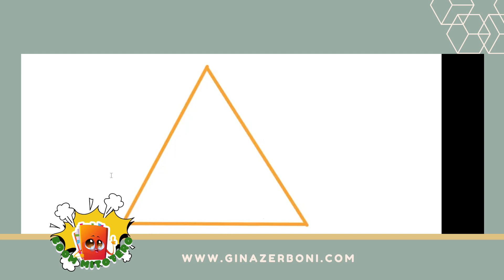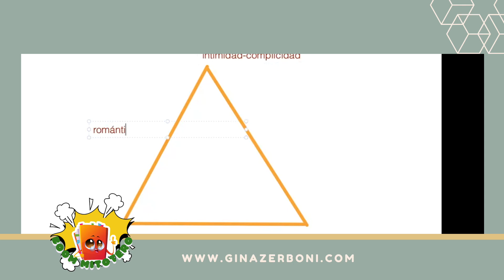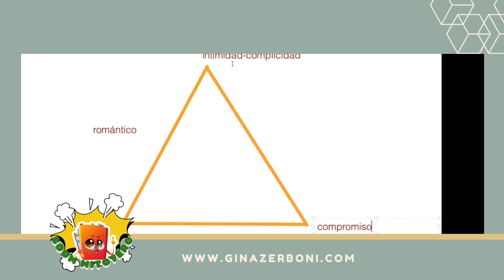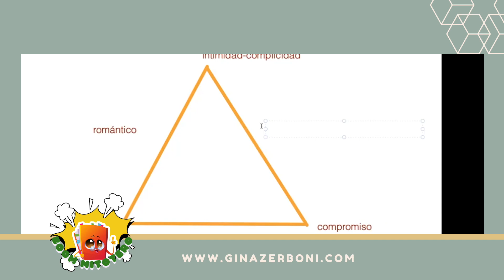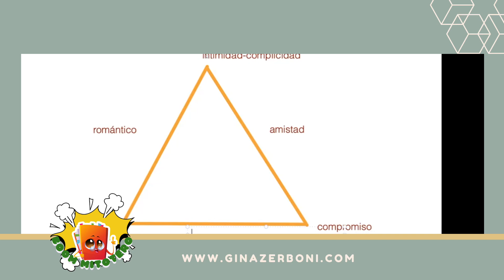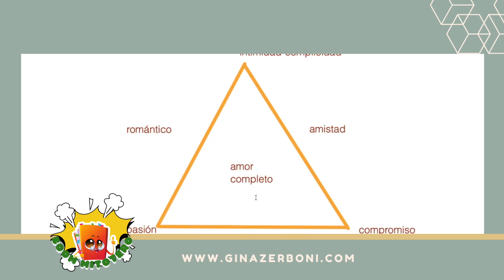Mañanas Mitoteras, sesión 7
**Mañanas Mitoteras es un club de lectura gratuito, amoroso, divertido y sanador. Estamos leyendo el libro Cómo hacer que cosas buenas te pasen de Marian Rojas Estapé.
**El libro nos llevará de la mano a encontrar cual es el camino real de la felicidad y cómo son nuestras elecciones las que nos acercan a ella o nos separan.
***Nota: Utilizamos el libro como apoyo de material didáctico y promovemos la compra del libro físico o digital.

Quieres participar en las llamadas de zoom? te dejamos los links de la comunidad mitotera

Hagamos del crecimiento personal un hábito diario!

Nos encanta que compartan sus testimonios, experiencias y comentarios.